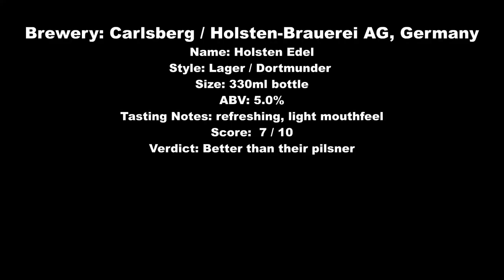Holsten Edel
Brewery: Carlsberg / Holsten-Brauerei AG, Germany
Name: Holsten Edel
Style: Lager / Dortmunder
Size: 330ml bottle
ABV: 5.0%
Tasting Notes: refreshing, light mouthfeel
Score:  7 / 10
Verdict: Better than their pilsner